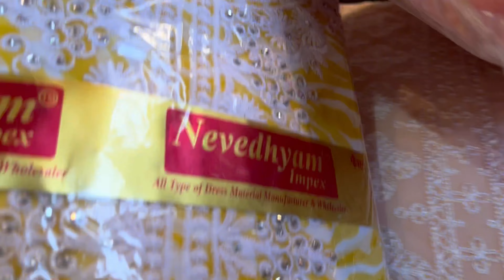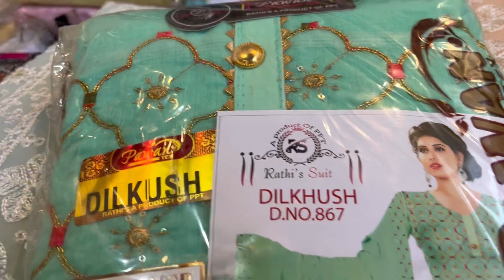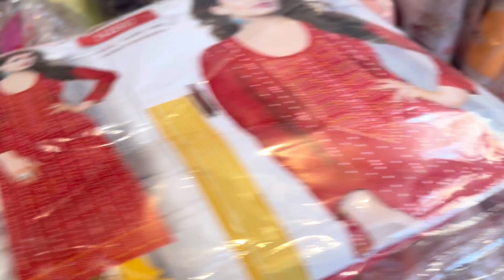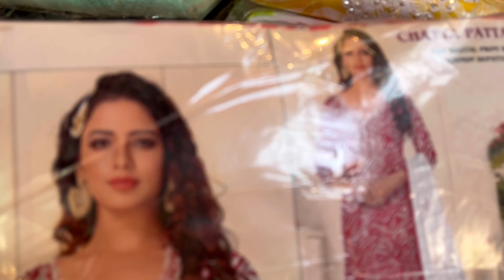आज सिर्फ ब्रांडेड माल मिलेगा पटरी पर🤓 Inderlok Thursday Market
Hey everyone❤️

@Pooja delhi